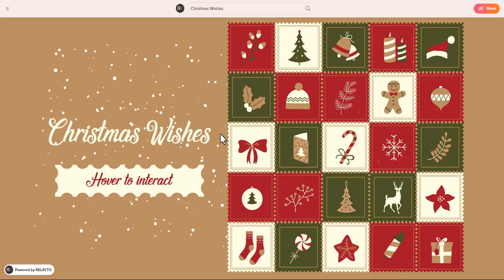Free Online Christmas Card Maker - RELAYTO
Imagine the thrill of opening a fortune cookie or a present. Now you can share this interactive xmas card with someone who matters to you. Oh and it’s absolutely FREE. Merry Christmas from your friends at RELAYTO/ Document Experience Platform.

Just go to the comment to get a link to this interactive xmas card!